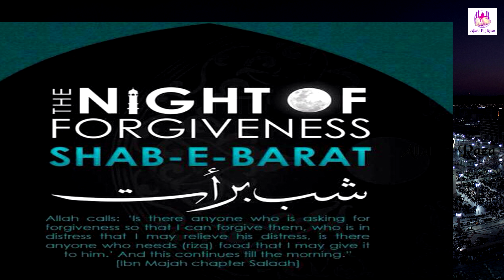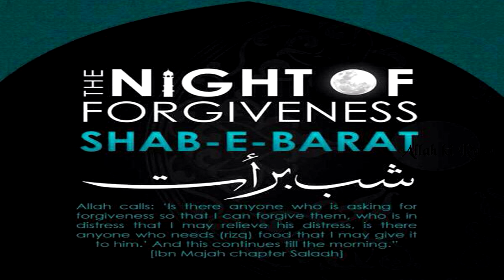Shab e Barat ki Haqeeqat By Mufti Yakub Saheb Qasmi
Voice By Mufti Yakub Saheb Qasmi

Please watch and encourage us by liking and sharing the Video.

AllahkiRazaChannel QariAhmedAliSaheb Shab-e-Barat